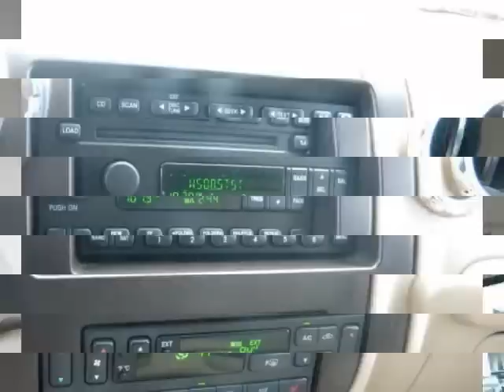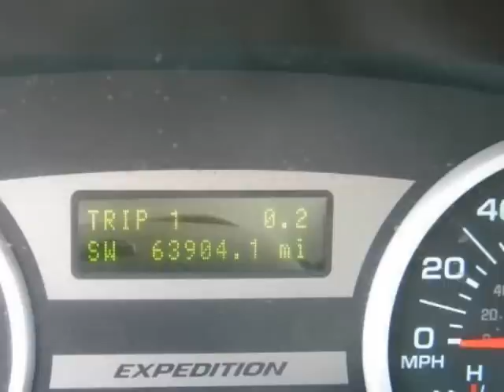2005 FORD Expedition 5.4L Limited Sunroof Leather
2005 FORD Expedition 5.4 Liter Limited

Only one other person had the privilege of owning this great vehicle. There are no known defects - past or present on this vehicle. There are no noticeable dings on the exterior of this automobile. The original paint still shines because it appears to have been garaged. The transmission is tight shifting and smooth. The vehicle engine runs very, very smooth. All electrical and optional equipment on this vehicle have been checked and are in perfect working condition. Very responsive and a joy to drive with great styling and the high tech gadgets for a low cost of ownership. Can you say LOADED? This pristine vehicle has every single option I can think of and it is in AWESOME CONDITION. Great Finance Options Available. CARFAX for this vehicle shows to be free of issues.

Tropical Cadillac
Bradenton , FL